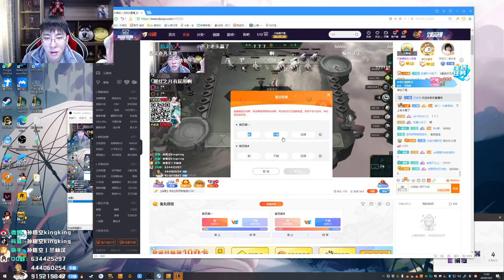【猴哥】蘭林漢悟空：雲頂之弈（20201003P1）